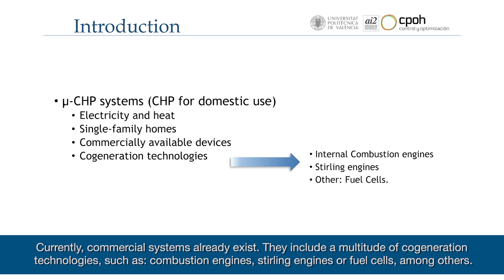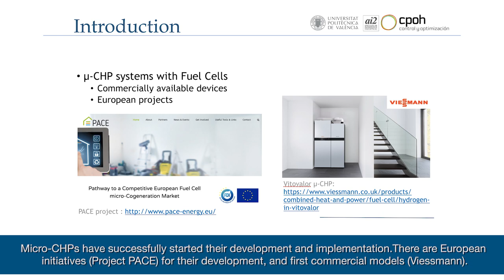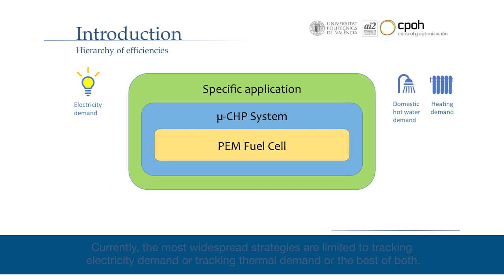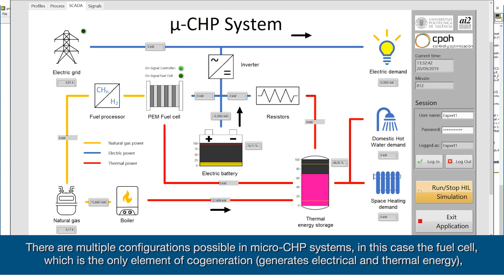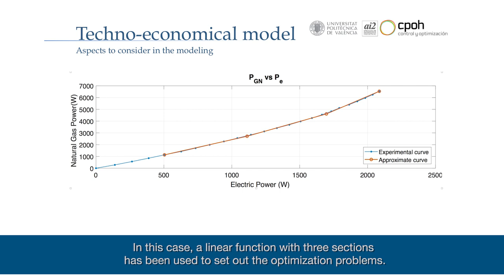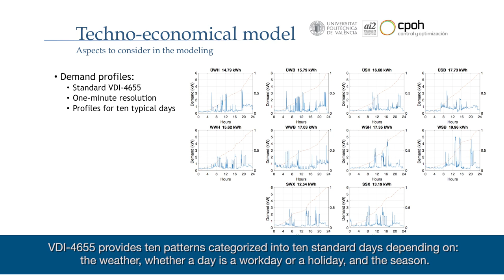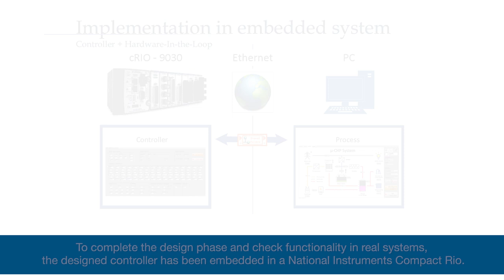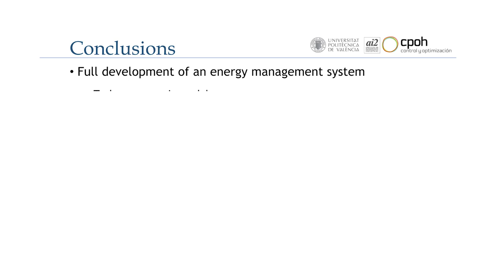Development of electric and thermal energy managment system for domestic use.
Combined Heat and Power (CHP) systems are cogeneration systems. They produce electricity and allow the use of part of the heat generated that would otherwise be lost as waste.
The approach of this work is to implement advanced control to improve the overall energy management of the system.
Model-based predictive control has been used to optimize performance and is combined with basic low-level control to match optimal strategies with real-time control.
The management system (based on predictive control) that the micro-CHP system will use will be in charge of deciding at each moment when to turn on the battery, at what power, what amount of energy will be bought from the Network, what amount of energy will be used to charge the battery or what amount has to be discharged from the battery etc., in order to cover the electrical and thermal demand of the user